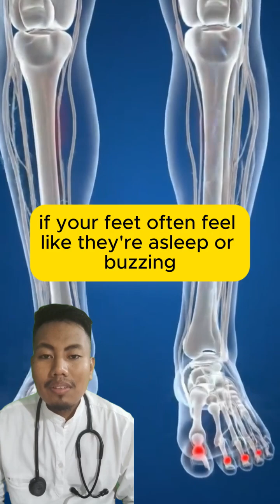Are Your Feet Warning You? 5 Alarming Symptoms of Major Health Problems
Your feet could be trying to tell you something SERIOUS about your health! 😱 From swelling to numbness, discover the 5 critical warning signs in your feet that might signal serious health issues like diabetes, heart disease, or nerve damage. Don’t ignore these red flags – watch now to protect your health! 🦶

My goal is to make healthcare clear, science-based, and trustworthy — helping you understand your body, your health, and the tools that will redefine modern medicine.

Early signs of common diseases

Medical myths vs facts

AI in healthcare and diagnostics

Real case experiences from a doctor’s point of view

🧠 Remember: Real health starts with real knowledge.